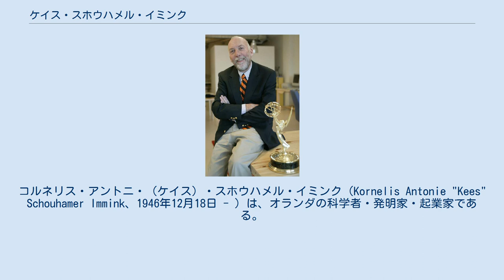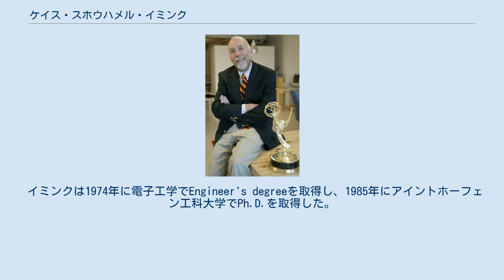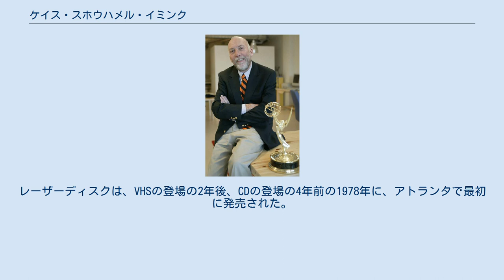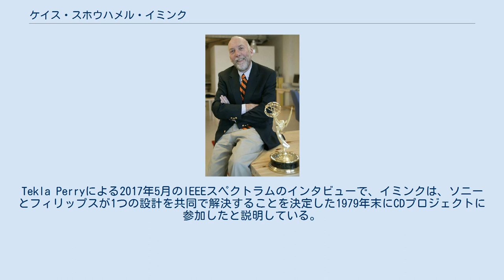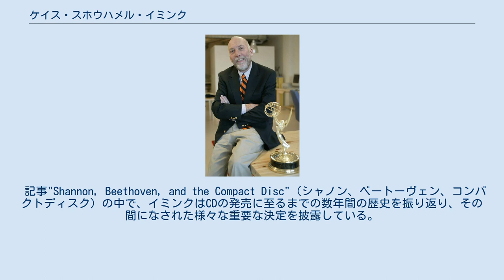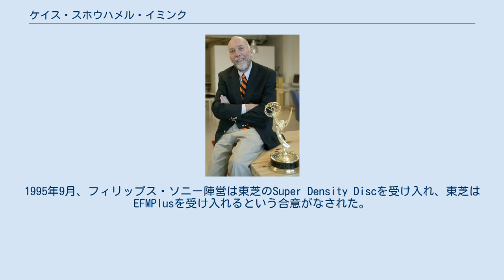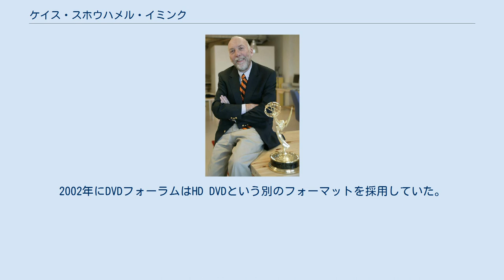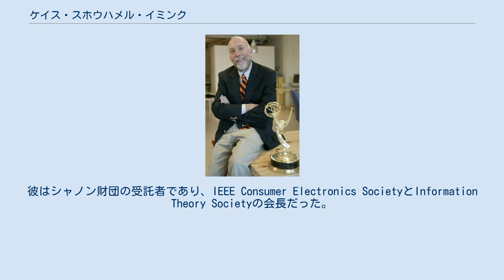ケイス・スホウハメル・イミンク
コルネリス・アントニ・（ケイス）・スホウハメル・イミンク（Kornelis Antonie "Kees" Schouhamer Immink、1946年12月18日 - ）は、オランダの科学者・発明家・起業家である。
彼の発明により、コンパクトディスク、DVD、Blu-ray Discなどの一般的なデジタルメディアを含むデジタルオーディオ、ビデオ、データ記録の時代が切り開かれた。
彼は、数多くの発明をした影響力のある工学者であり、米国および国際特許を1100以上取得している。
一般に使用されているオーディオ・ビデオの再生・記録装置の大部分は、彼の研究に基づいた技術を使用している。
彼の符号化システムに対する貢献により、これまで達成できなかった情報密度で信頼できるデータ保存が可能となり、デジタルビデオとオーディオの革命を支えた。
 イミンクは、デジタルオーディオ・ビデオの革命に対する貢献に対して多くの賞や栄誉を受けている。
IEEE栄誉賞、IEEEエジソンメダル、米国テレビ芸術科学アカデミー(NATAS)の技術・工学エミー賞などである。
2000年、オランダのベアトリクス女王からナイトの称号を与えられた。
 現在イミンクは、1998年に設立されたTuring Machines Incの社長を務めている。
イミンクはそのキャリアの中で、実践的な貢献のほか情報理論に貢献してきた。
彼は120以上の論文と、Codes for Mass Data Storage Media（大容量データ記憶媒体のコード）などの4冊の本を書いた。
また、1994年からドイツ・デュースブルク・エッセン大学の実験数学研究所の助教授であり、1997年からは客員教授としてシンガポール国立大学(NUS)に所属していた。
 イミンクは1974年に電子工学でEngineer's degreeを取得し、1985年にアイントホーフェン工科大学でPh.D.を取得した。
博士論文のタイトルはProperties and Constructions of Binary Channel Codes（二進数伝送路符号の特性と構築）である。
 大学を修了後、1967年にアイントホーフェンのフィリップス物理学研究所(NatLab)に入社し、そこで30年を過ごした。
1972年まで、著名な物理学者ヘンドリック・カシミールが研究所所長だった。
イミンクは、当時の研究所の雰囲気を次のように語っている。
「我々が意義があると判断した研究はすべて実行でき、あらかじめ決まったタスクは与えられなかった。その代わり、自律的な研究に対する完全な自由と支援を与えられた。その日に何をするか決まっていない状態で仕事に行ったのだ。研究の進め方についてのこうした考え方というか、むしろ明確に定めないという考え方は、結果として驚くべき発明に繋がった。それはイノベーションの天国だった」イミンクは様々なグループで研究しており、1974年に光学の研究グループに加わった。
そこで彼は、光学レーザーディスクシステムに関する先駆的な研究をすることになる。
彼は主にビデオディスクの電子技術とサーボ機構に貢献した。
MCAとフィリップスは共同でレーザーディスクシステムを市場に投入した。
レーザーディスクは、VHSの登場の2年後、CDの登場の4年前の1978年に、アトランタで最初に発売された。
 レーザーディスクは、市場シェアにおいて大きな存在を維持することはなかった。
フィリップスとMCAによるレーザーディスクの普及活動は成功せず、1981年に中止された。
 1976年頃、フィリップスとソニーは光学式ビデオディスク技術に基づいたデジタルオーディオディスクプレーヤーのプロトタイプを発表した。
Tekla Perryによる2017年5月のIEEEスペクトラムのインタビューで、イミンクは、ソニーとフィリップスが1つの設計を共同で解決することを決定した1979年末にCDプロジェクトに参加したと説明している。
フィリップスとソニーは1978年にCDプレーヤーのプロトタイプをマスコミに発表した。
イミンクは次のように語っている。
「（フィリップスのチームは）競合する2つのシステム、品質、傷への対処方法、欠陥の対処方法を測定するために誰かが必要だっ...